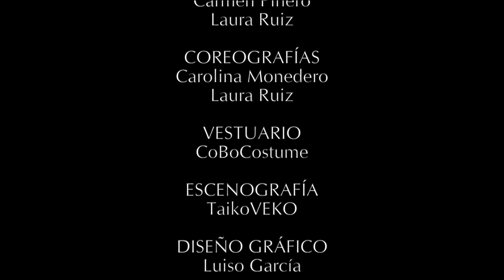Estreno "ICHIBAN : EL PRIMER LATIDO" (Septiembre 2018)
Espectáculo de taiko, caligrafía y danza.
Creado por la compañía TaikoMon.

Our first creative beat.
Taiko show together with other artistic disciplines. A nod to the fusion of cultures, expression and instict.

*Original by TAIKOMON.
*Artistic Director: Mónica Vedia
*Production: TaikoMon Company
*Percussion: Maria Teresa Cicundez, Saúl Escuredo, Andrés Esteban, Iwao Ikenoya, Elena Sarmiento de Sotomayor, Mónica Vedia.
*Japanese calligraphy: Elena Hikari (shodo creativo)
*Dance: Carolina Monedero
*Flamenco: Carmen Piñero, Laura ruiz.
*Choreography: Carolina Monedero y Laura Ruiz.